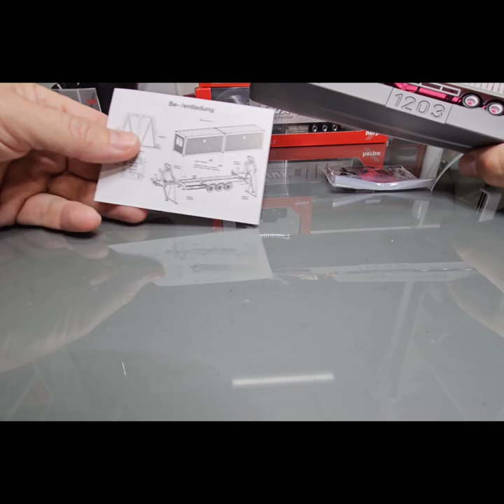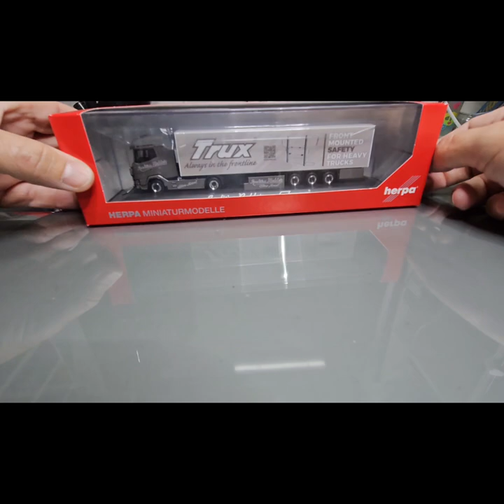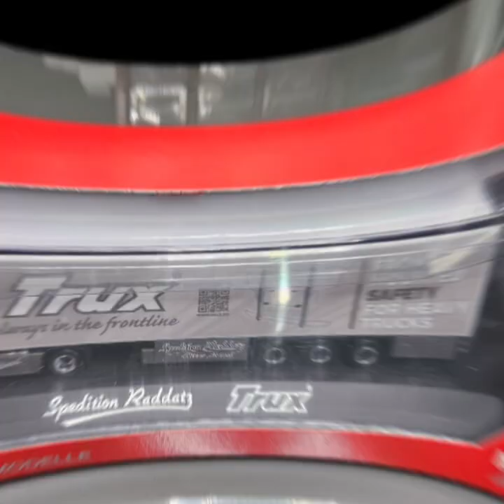Teil 25 - Unboxing von Herpa Neuheiten 2023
Auspacken und bewerten von neuen Herpa Modellen. 1:87, 1/87, Herpa ,DAF ,Raddatz, LKW,XG,Actros ,Modellbau